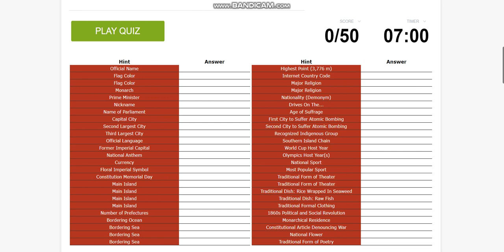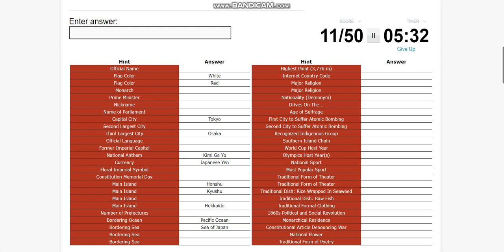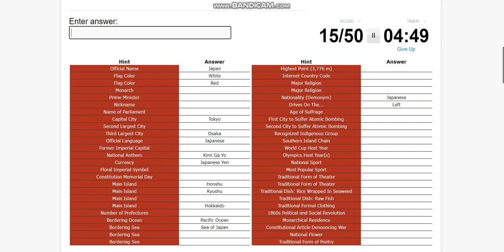Me Naming the Facts of Japan